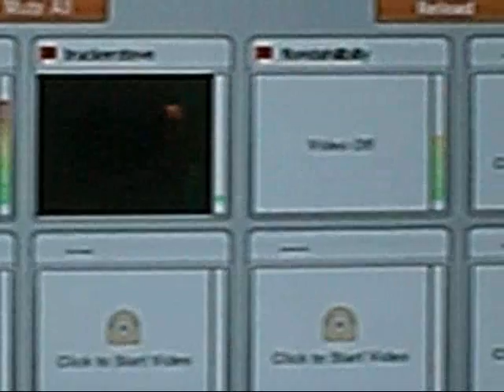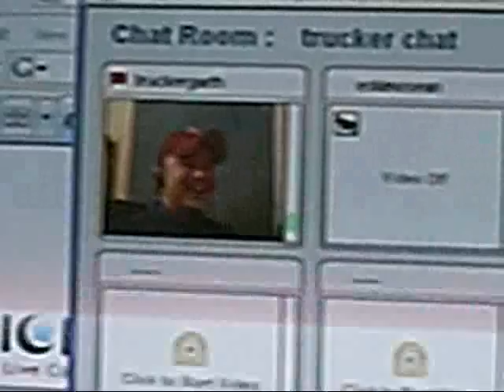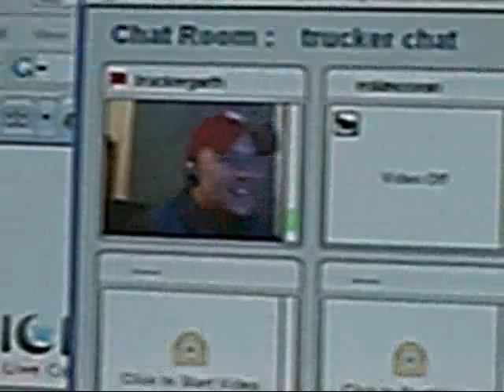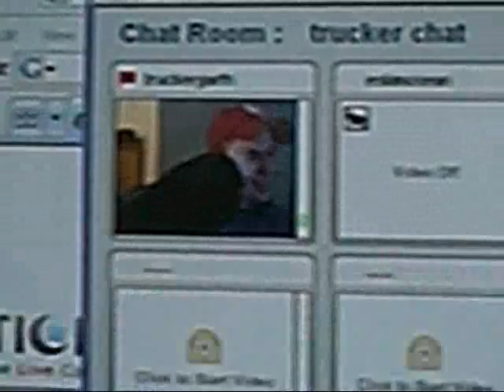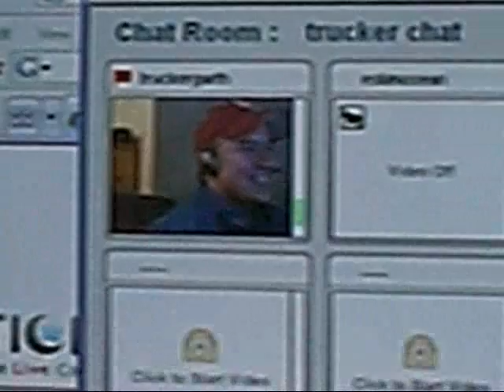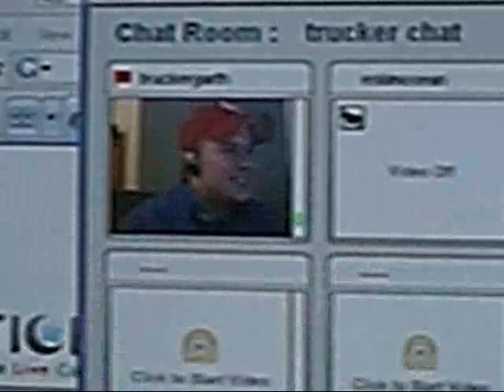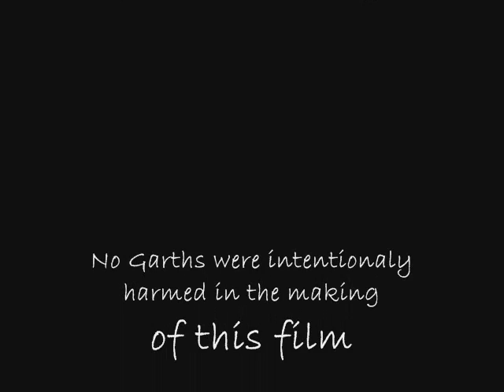Punk'D Garth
this was Garths (389pete) reaction to firelinefilms "GARTH". To understand this video, you need to check out the video it is responding to.